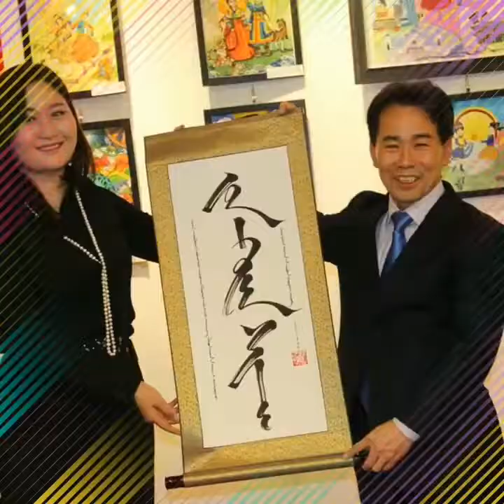Монголын Хүүхдийн Урлан Бүтээх Төв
Монголын Хүүхдийн Урлан Бүтээх Төв д зохиогдсон хүүхдийн гар урлалын үзэсгэлэнгийн нээлт. 2019он